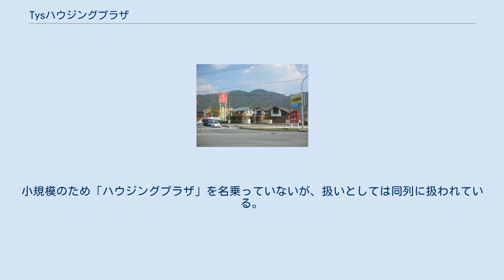Tysハウジングプラザ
tysハウジングプラザサエラ tysハウジングプラザは、テレビ山口 (tys) が主催する住宅展示場。
山口県下に3か所存在する。
 tys本社に近い山口市大内長野にある。
愛称の「サエラ」とは、フランス語で「そこかしこ・あちらこちら」という意味。
住まいと暮らしの情報がいっぱい詰まったコミュニケーションスペースをイメージしている。
13社・14棟のモデルハウスが建ち並び、山口県内では最大規模の住宅展示場である。
 かつては大内千坊五丁目（字山下）の山口県道21号山口防府線沿い（テレビ山口本社そば、現在ののん太鮨山口店の土地）にあった。
当時は毎週土曜日17:55からPR番組が放送されていた。
また、ハウジングプラザのテーマソングも作られていて、CMや、PR番組内で流されていた。
 なお、開業時から1980年代中頃までの名称は「TYS住宅展」だった。
 宇部市東藤曲（藤山）にある。
7社・7棟のモデルハウスが建つ。
旧名称は「TYS宇部総合住宅公園 藤山会場」。
 下関市石原（新下関地区）のショッピングモール「コスパ」の一角にある。
5社・5棟のモデルハウスが建つ。
小規模のため「ハウジングプラザ」を名乗っていないが、扱いとしては同列に扱われている。